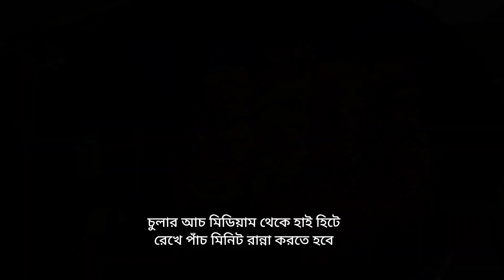সবার প্রিয় চিকেন সাসলিক রেসিপি বাসায় বানিয়ে নিন খুবই অল্প উপকরণে | Chicken Shashlik Recipe